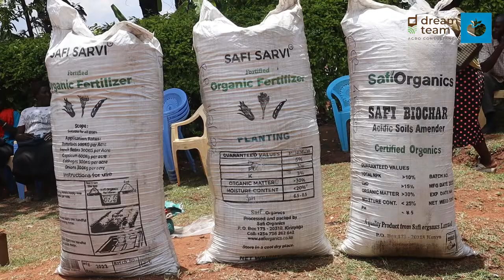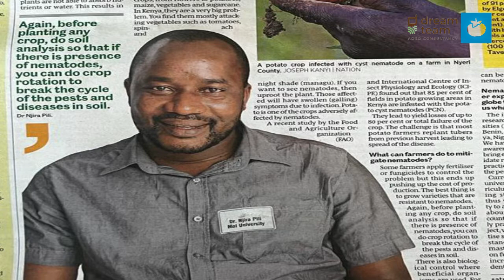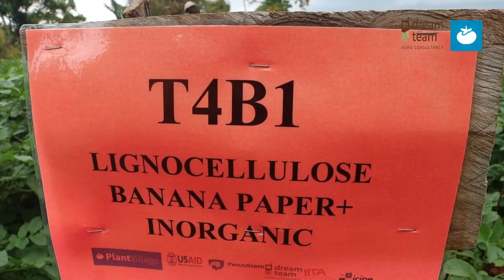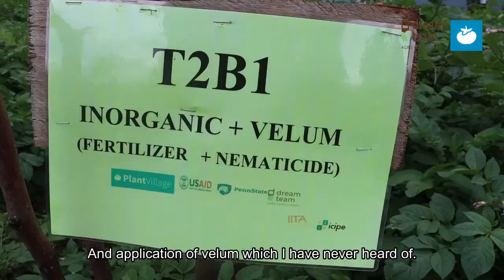Management of Soil Borne Pathogens in Potato — Elgeyo Marakwet County, Kenya